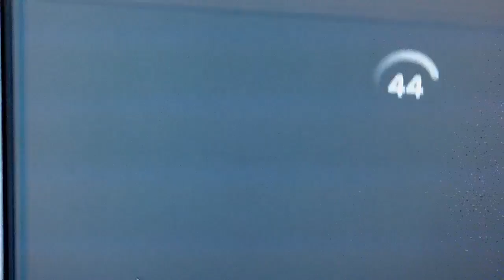Inventory update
Yup it grew a lot